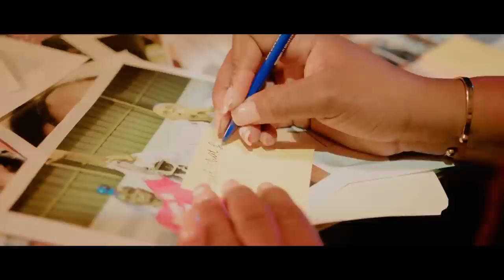MEN LI PAPA YOUN NAN MÈSENÈ YO KOLABORE AK LAJISTIS AMERICAIN,DOSYE A CHO,STANLEY LUCAS,PALE TANDE.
InfoBertho MEN LI PAPA YOUN NAN MÈSENÈ YO KOLABORE AK LAJISTIS AMERICAIN,DOSYE A CHO,STANLEY LUCAS,PALE TANDE.